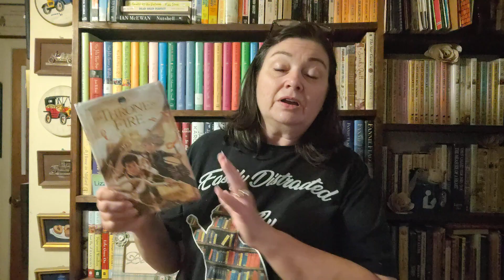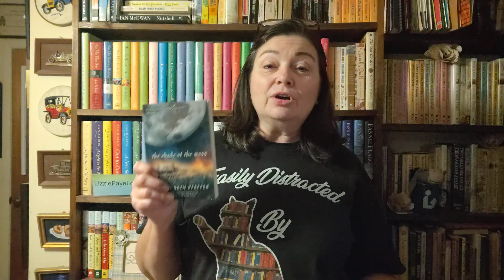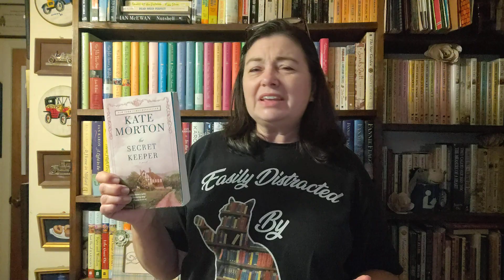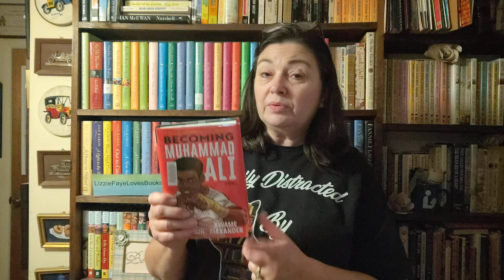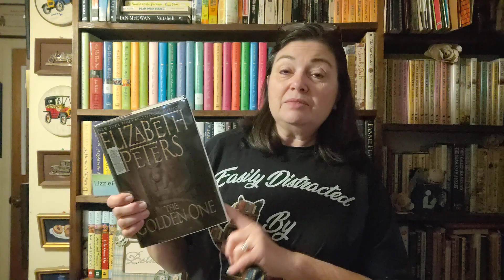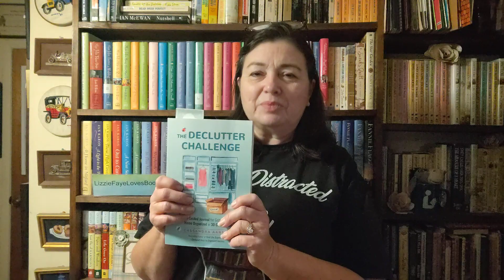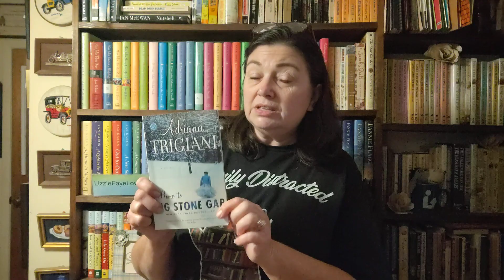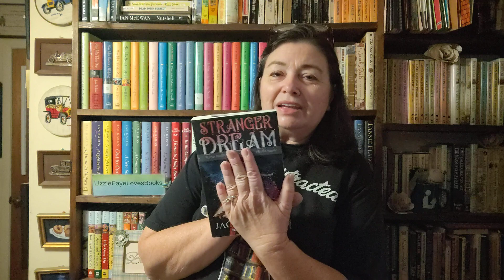What I'm Reading in November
Here's a look at what I'm reading in November and a chat about the goals I still think I can accomplish this year.